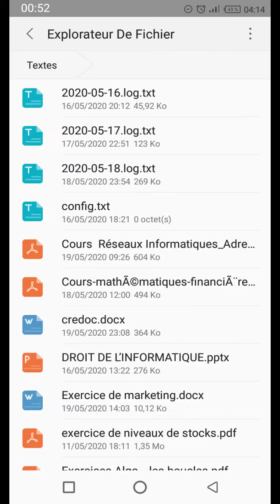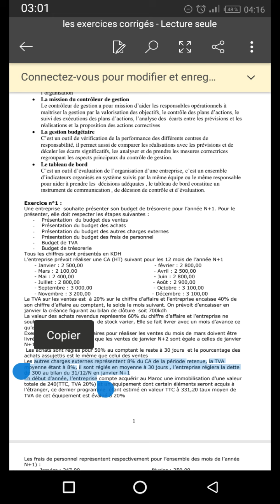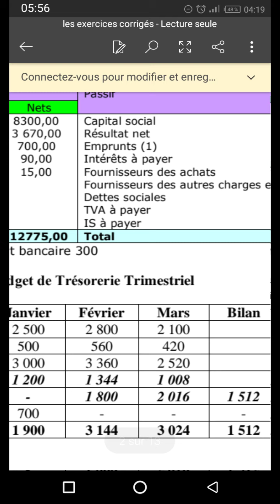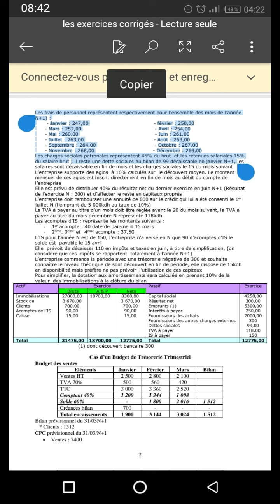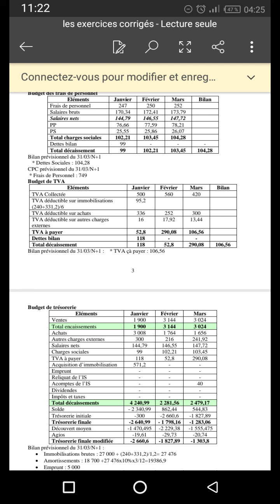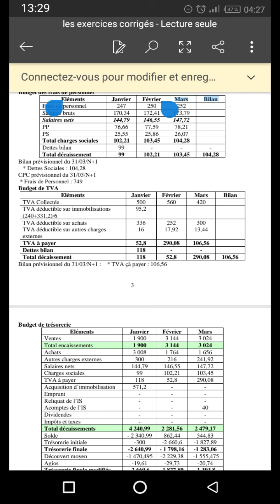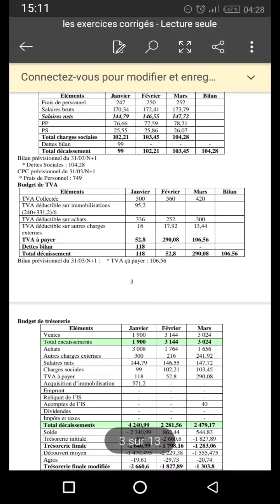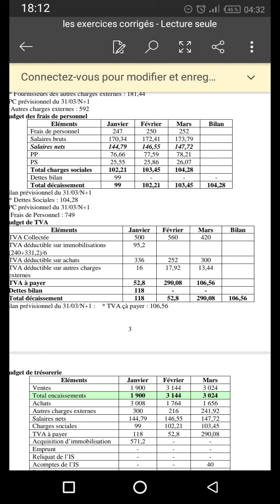Contrôle de gestion : live 1 partie 2